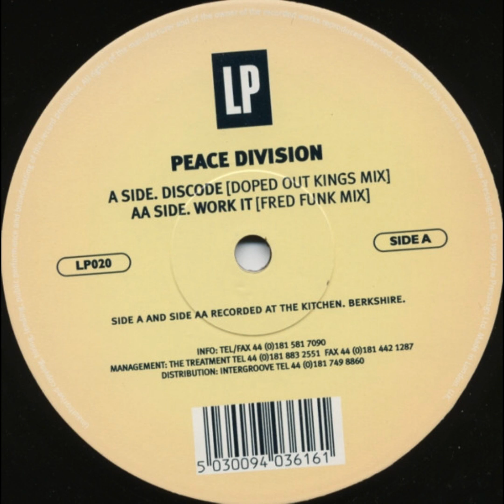Peace Division - Discode (Doped Out Kings Mix)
Peace Division – Discode / Work It
Label:Low Pressings – LP020
Format: Vinyl, 12", 33 ⅓ RPM, 45 RPM
Country:UK
Released:1999
Genre:Electronic
Style:Tech House